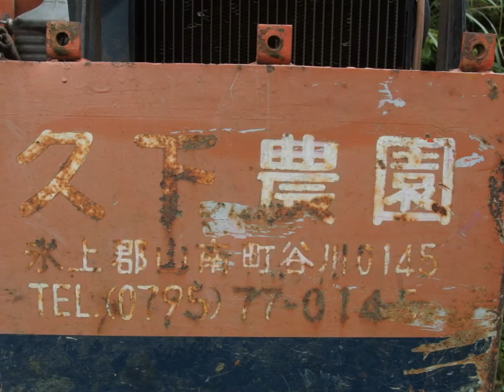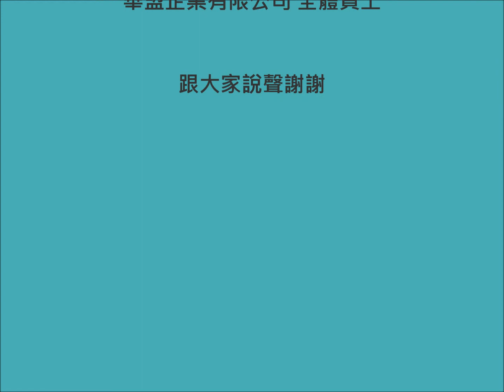華盟*KH08*售出追蹤實錄